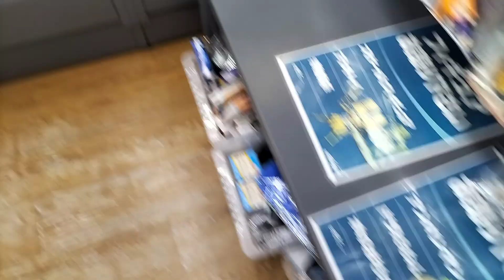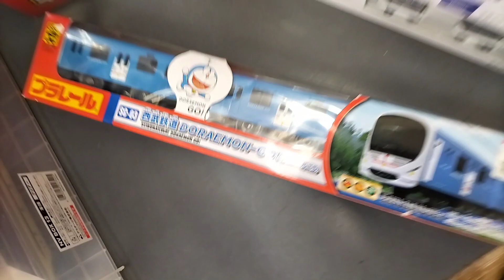中古店のプラレール発掘調査Part151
何も無い…(泣)